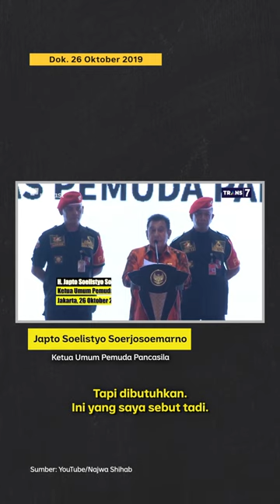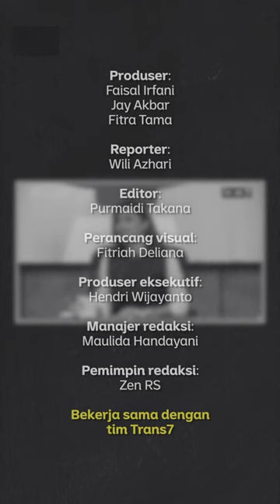Siapa Butuh Pemuda Pancasila? Peneliti: "Negara dan Pejabat" | Narasi Newsroom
Ketua Umum Pemuda Pancasila Japto Soelistyo Soerjosoemarno bilang kalau Pemuda Pancasila tidak disukai tapi dibutuhkan.

Sana Jaffrey, Direktur Eksekutif Institute for Policy Analysis of Conflict menyetujui kalau Pemuda Pancasila dibutuhkan, tapi oleh negara dan pejabat.

Eh, sebentar. Kalau yang membutuhkan negara dan pejabat, gimana rakyatnya?🤔

Tonton Mata Najwa "Cemas karena Ormas" selengkapnya di YouTube Najwa Shihab.

(Narasi)